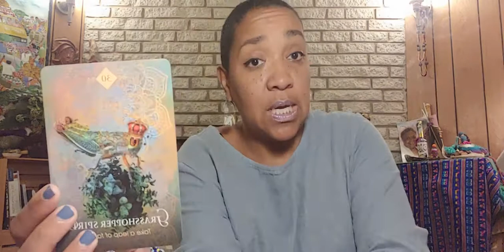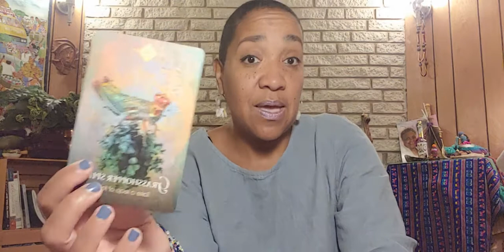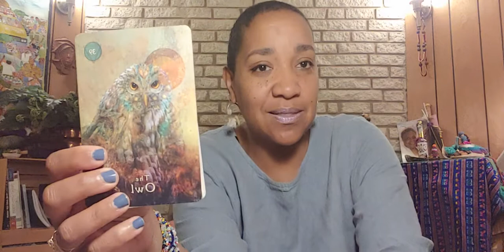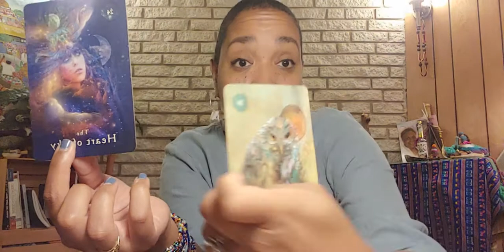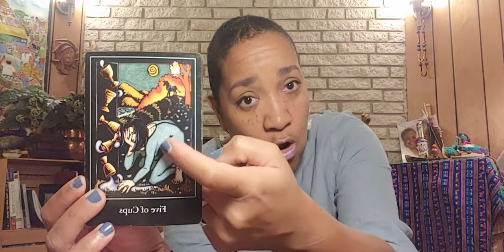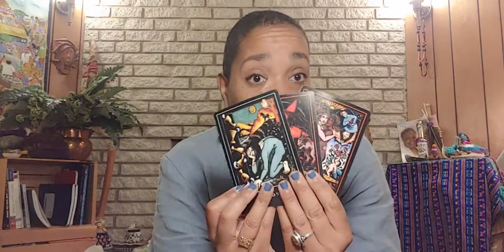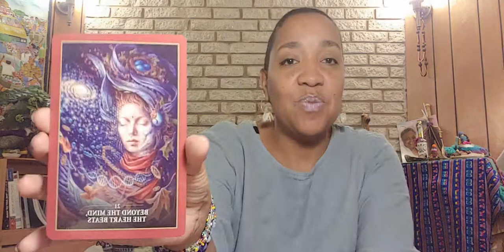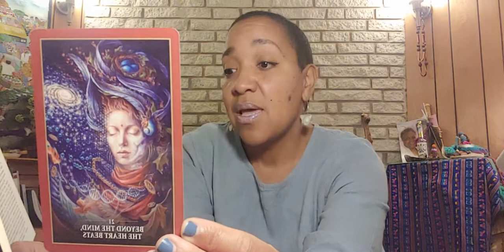Leo Needs a Maserati in These Streets! | August 2020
A Wooing Nature Reading is an intuitive diagnostic tool that determines stages of development, thought patterns and underlying beliefs that shape your life experience.  We use this information to develop strategies for managing your life and your lifestyle intuitively.